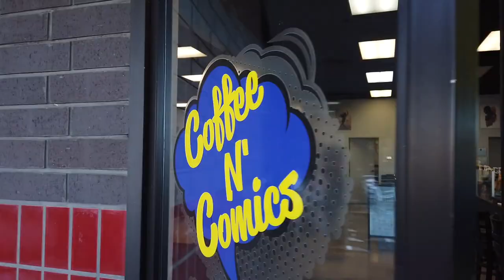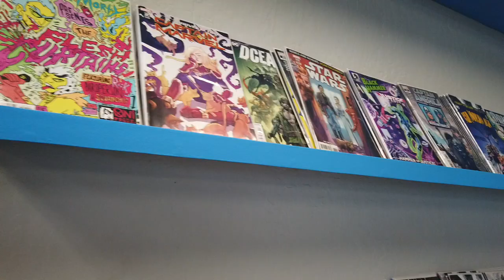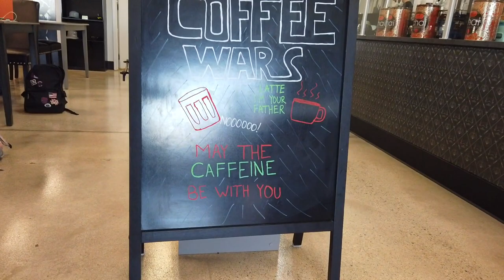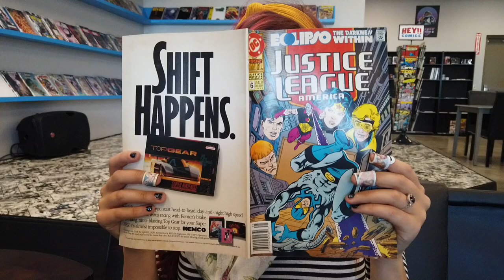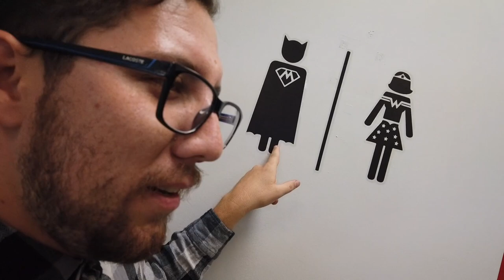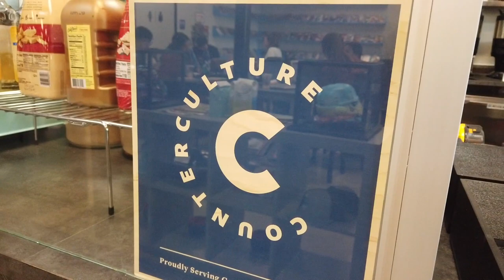Coffee N' Comics! NEW Coffee Shop In RENO, NV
Coffee N' Comics is a brand new specialty coffee shop for everyone. They serve Counter Culture Coffee and have comics to read while you're sipping! Join us as we explore this new local treasure!

Follow Scraps and Nica on Instagram @scrapadapple
Follow Dave on Instagram @daveofreno

Eat tomatoes they're good for you